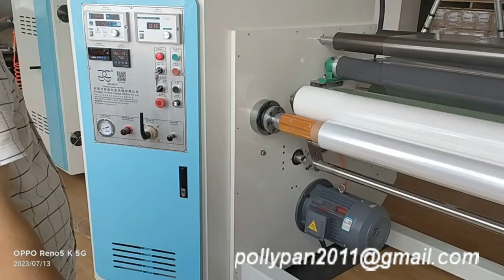Factory Tape Rewinding Machine FM PollyPan wechat whatsapp 0086 13925825327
•Paper Tube Machine Line and Paper Slitting And Rewinding Machine and so on